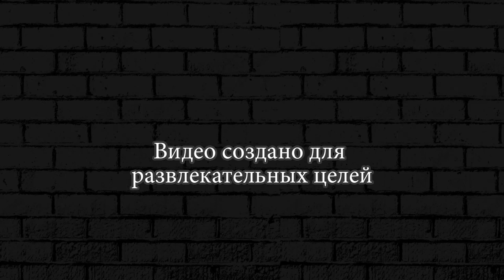МОРЖЕНЩИК 2 ПРОТИВ ЗОМБИ #12 Earn to Die 2